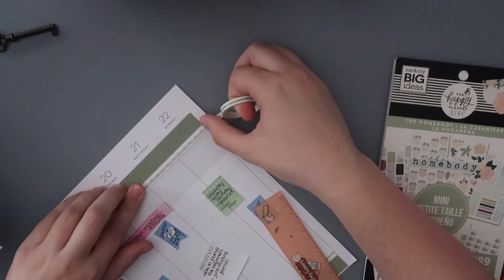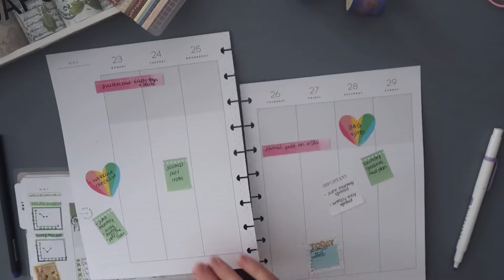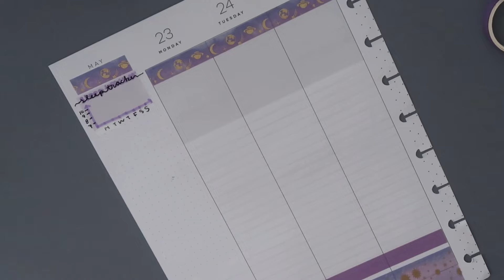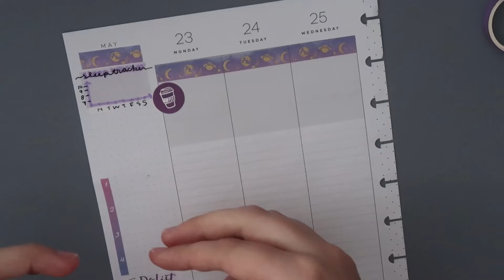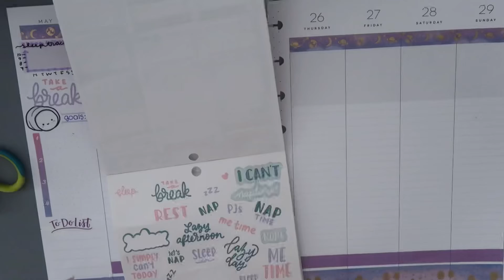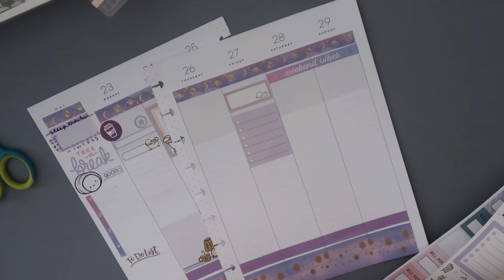plan with me | happy planner | May 16-29, 2022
🌱read me

Got two weekly spreads for you In this video. I loved how the purple one turned out. Seriously one of my favorite spreads ever. ❤️